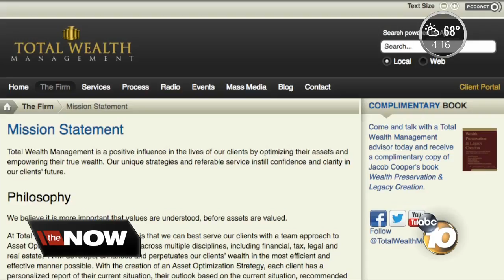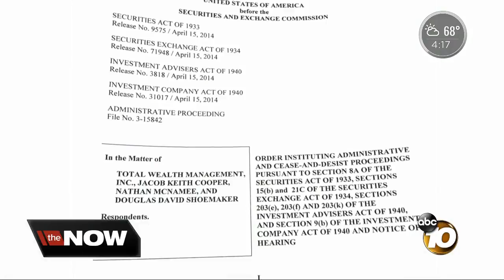Man accused of running investment fraud scheme appears in court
Jacob Cooper ran Total Wealth Management. His preliminary hearing started Monday